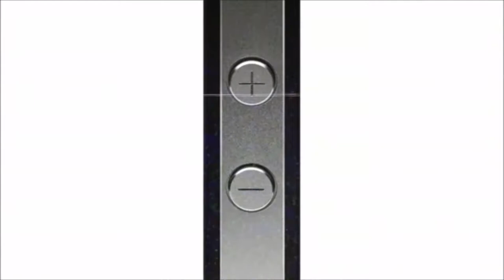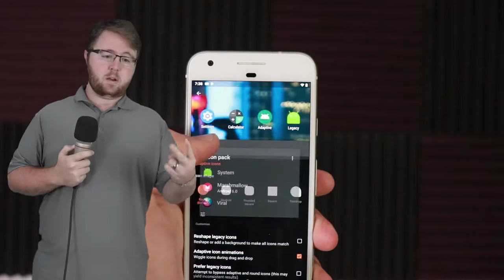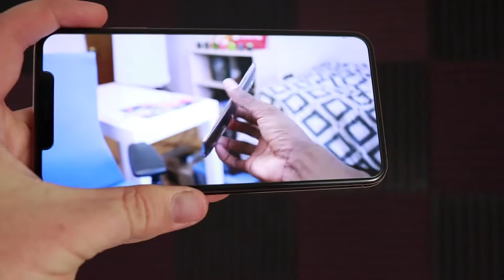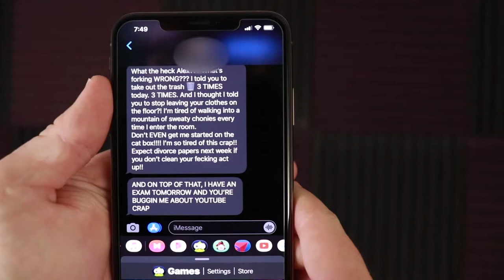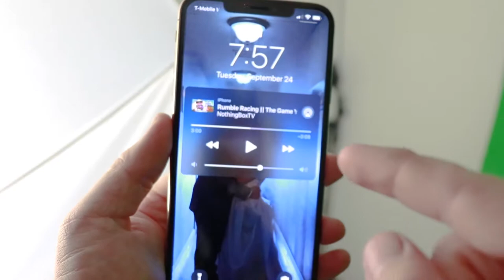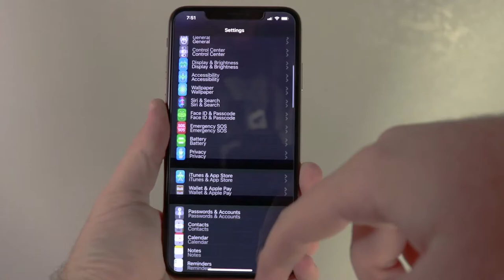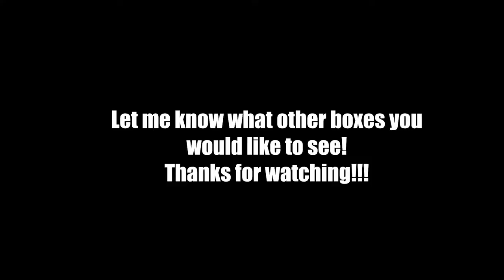iPhone vs. Android || A Very Different Dispute || TECH BOX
Welcome to the very first Tech Box where I discuss whether or not debating about which is better is even worth it. I hope you enjoy!

Box Logos created and commissioned by my good friend, Nathaniel Tweed (whose social media would be here if he had any lol)

Stay blessed!